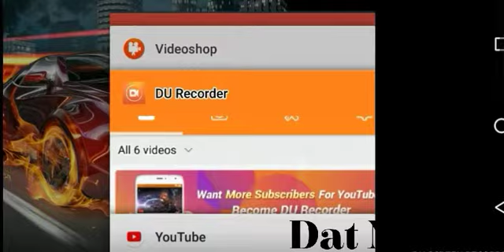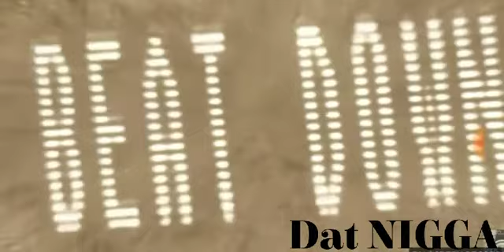Dat Nigga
Southern trapp